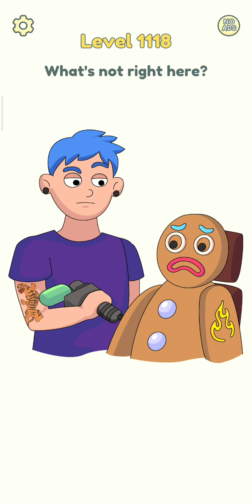It Took Me 8 Minutes To Complete This😀DOP 2(Delete One Part) Level 1121 Walk Through Solutions#dop2